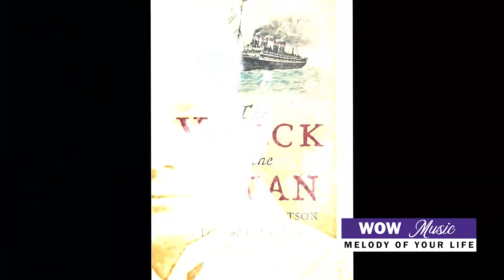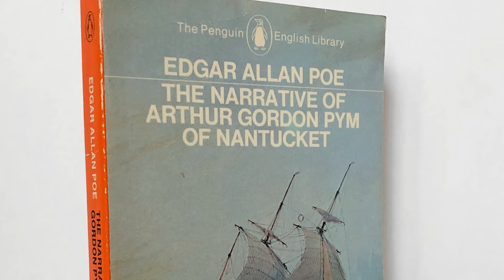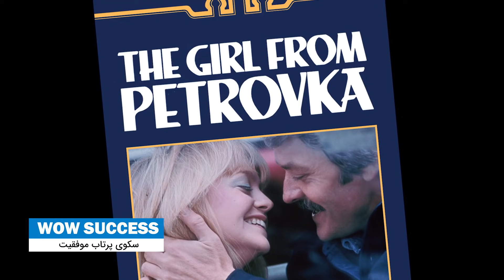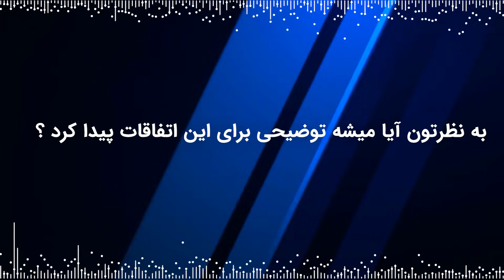اتفاقات عجیبی که باور نمی کنید واقعی باشند !؟؟؟